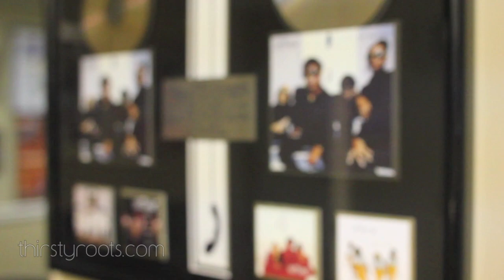Kandi Burruss 2010 Interview - Leave You and Hairstyle Talk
Kandi Burruss talks about her hairstyle, Atlanta Housewives, new album Kandi Koated and more in the 2010 interview with Thirsty Roots.